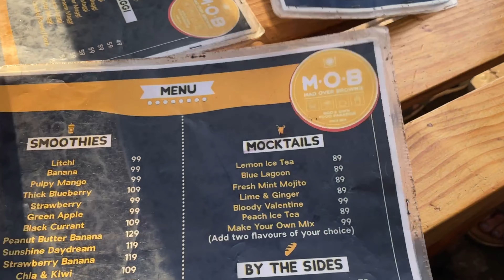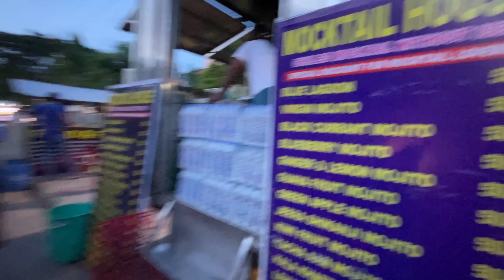Food Court 🌯🥪🫔 | Soyam moto vlogs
In this video we will be going to a food court which is famous for its mock-tails and wraps and mainly famous for its location

Timeline
00:00 - intro
00:32 - Mo bus ka safar
01:02 - Ram Mandir
01:33 - Ekamra Hatt
02:07 - Mad over Brownies
02:47 - Food Court
03:22 - Tappes mita ne ki bari
03:34 - Bum Cheeks
03:50 - Paisa barbad
04:05 - am a sucker for u
04:10 - overloaded
04:29 - vlog khatam(romrom)🙏